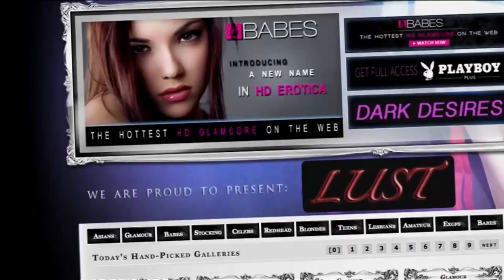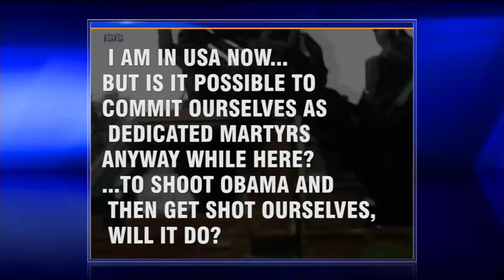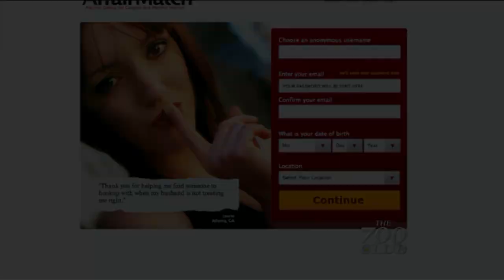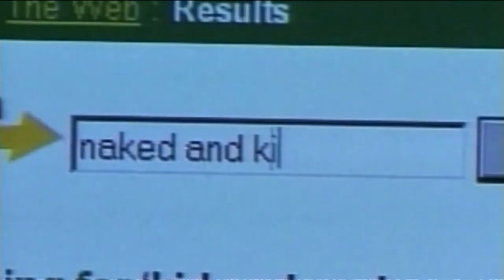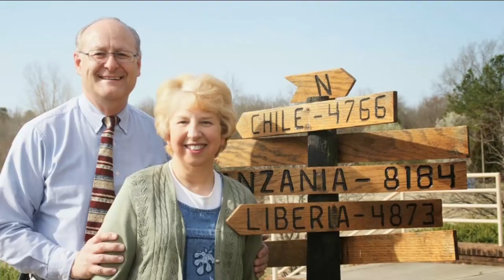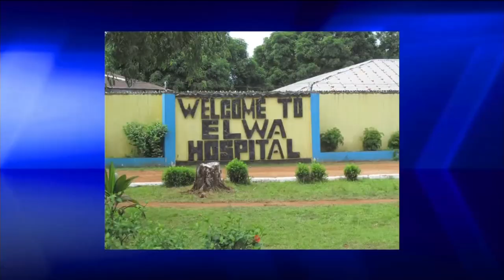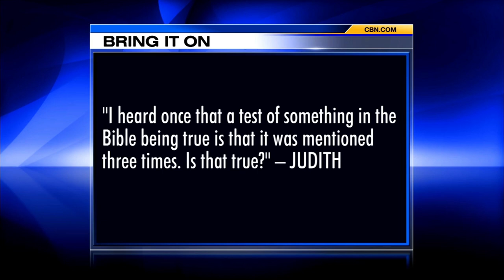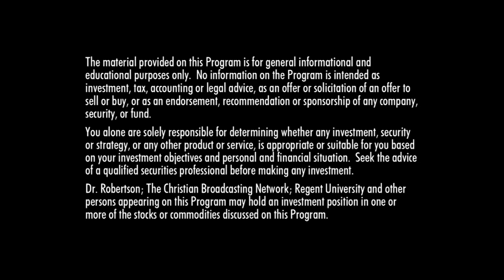The 700 Club - February 26, 2015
President and Founder of the Gloucester Initiative, Kay Coles James is working to train emerging young leaders in the African American Community.